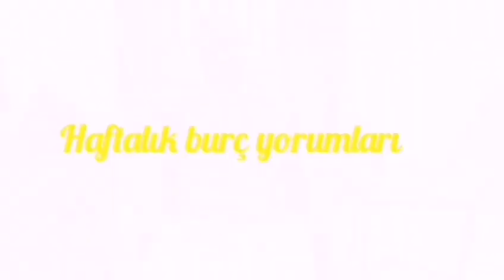rüyada eski kocayı görmek